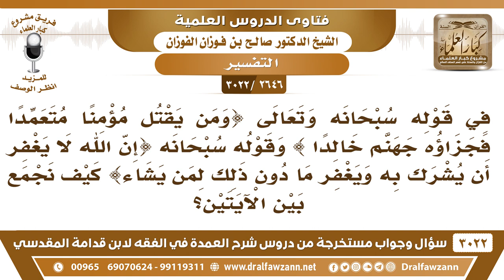[2646 -3022] قال تعالى: (ومن يقتل مؤمنا متعمدا فجزاؤه جهنم خالدا فيها) هل يخلد في النار خلودا أبديا؟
-"[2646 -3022] السؤال: في قوله سبحانه وتعالى {وَمَنْ يَقْتُلْ مُؤْمِنًا مُتَعَمِّدًا فَجَزَاؤُهُ جَهَنَّمُ خَالِدًا} [النساء: 93] وقوله سبحانه {إِنَّ اللَّهَ لَا يَغْفِرُ أَنْ يُشْرَكَ بِهِ وَيَغْفِرُ مَا دُونَ ذَلِكَ لِمَنْ يَشَاءُ} [النساء: 48 116] كيف نجمع بين الآيتين؟
الجواب: الجَوَابُ: ما بينهن تعارض، {خالداً فيها} ما هو معناه خالد فيها خلوداً دائماً {خالداً فيها} يعني يطول تعذيبه، يطول تعذيبه خلوداً مقدراً وليس مطلقاً، لأنه مسلم، والخلاف بين الجمهور وبين ابن عباس، الجمهور يقولون إذا تاب القاتل عمداً تاب إلى الله يقبل الله توبته، يقبل الله توبته، فلا يعاقبه يوم القيامة، أما ابن عباس رضي الله عنهما فيقول لا، لا تقبل توبة القاتل، بل لا بد من تعذيبه، بما ورد في الآية، ولكنه لا يخلد في النار، يقول: لا بد من تعذيبه ولا يسقط تعذيبه التوبة، هذا الخلاف بين ابن عباس وبين الجمهور. وهم متفقون، ابن عباس والجمهور متفقون على أنه لا يخلد في النار دائماً.
للاشتراك في قناة الشيخ صالح الفوزان

للاستفسار والإقتراحات والدعم
رئيس الفريق
لمشروع كبار العلماء